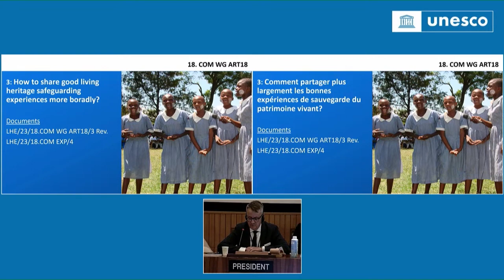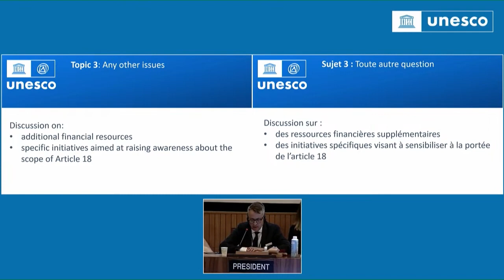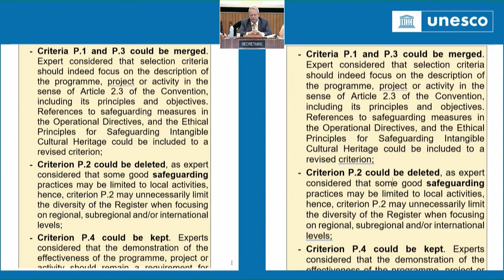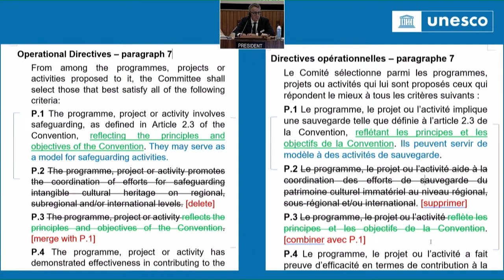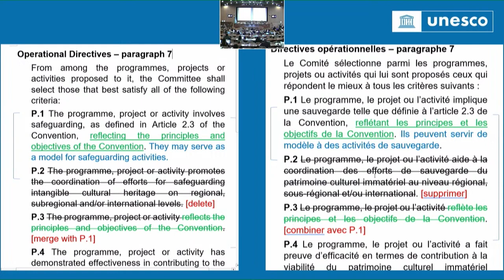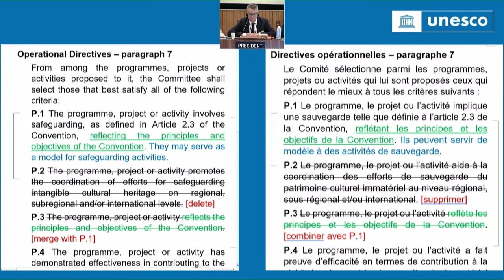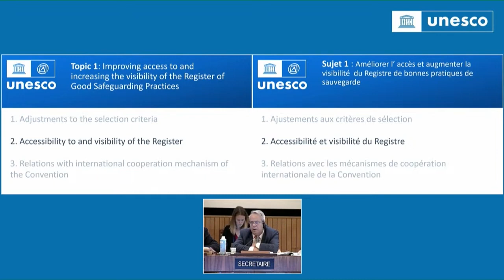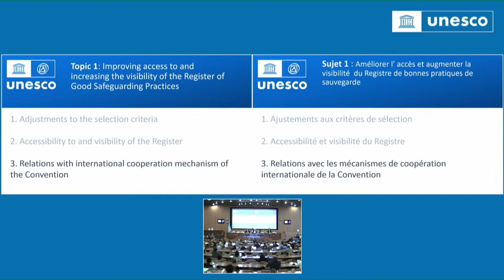pt3part1 Floor 04 07 am Open ended intergovernmental working group – 2003 Convention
Open-ended intergovernmental working group
in the framework of the reflection on a broader implementation of Article 18 of the
2003 Convention for the Safeguarding of the Intangible Cultural Heritage
How to share good living heritage safeguarding experiences more broadly?